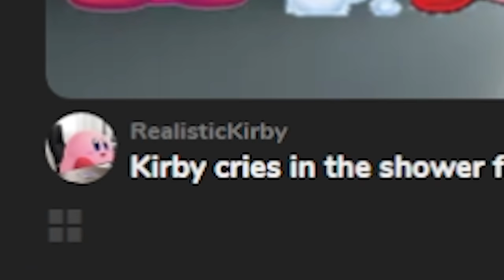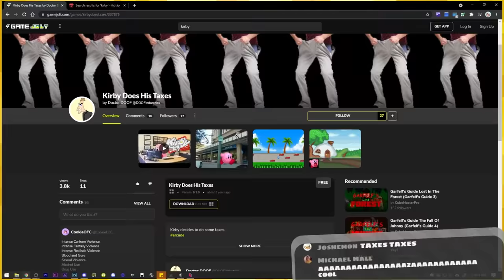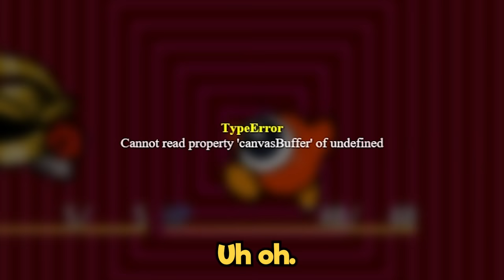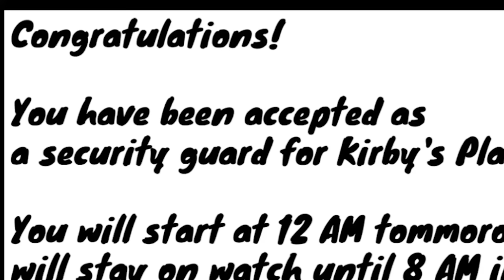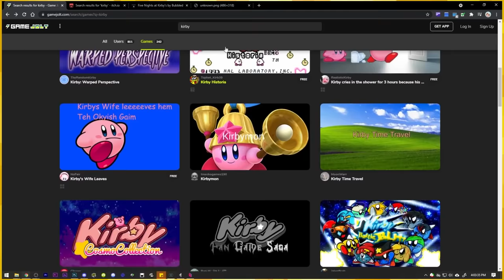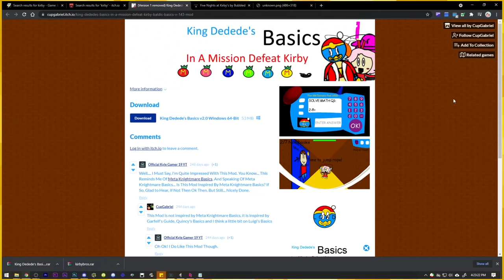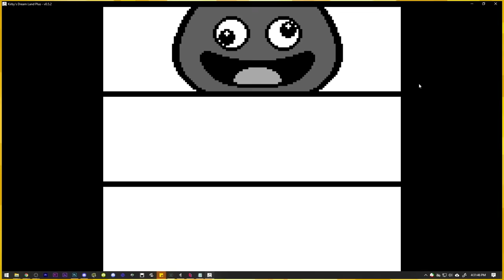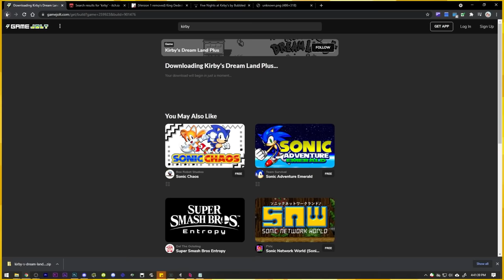Kirby has a horror game?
Kirby but even his fangames are perfect masterpieces

Also thank you to Noteblock for editing this!

0:00 Subscribe for more odd Kirby based content
20:41 Have a good one :)

:D